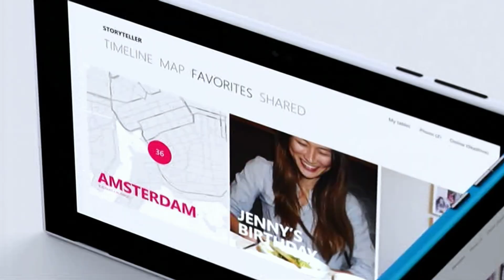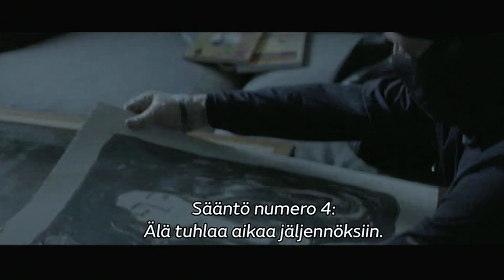MTV3 11.12.2013 Mainoksia #3